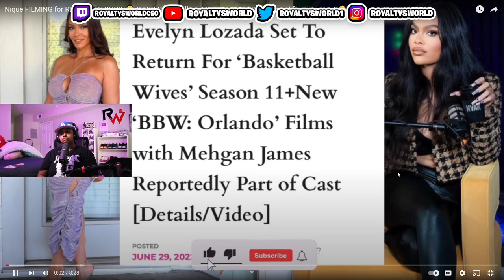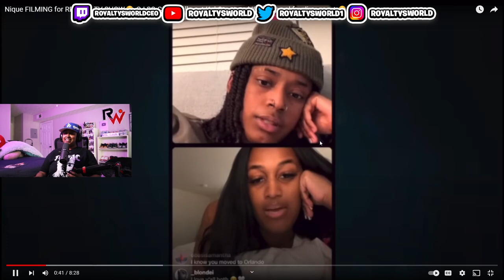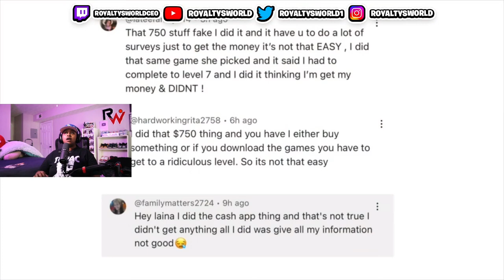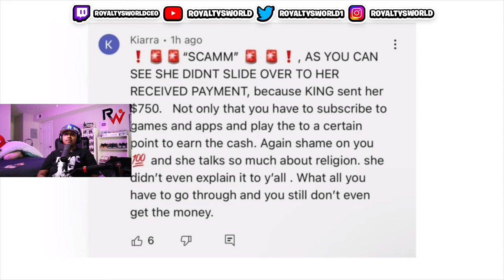Cj SoCool made 18K off Kai ROASTING his Song 😅 Kai and Speed didn't speak to CJ in Miami 👀